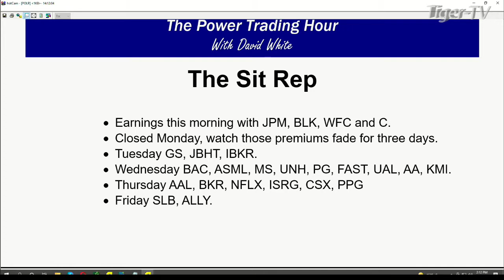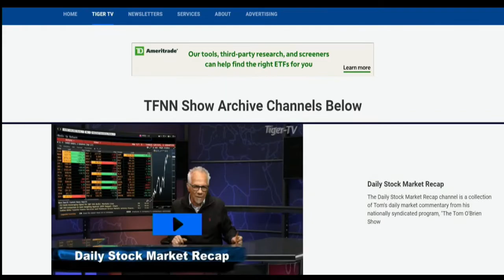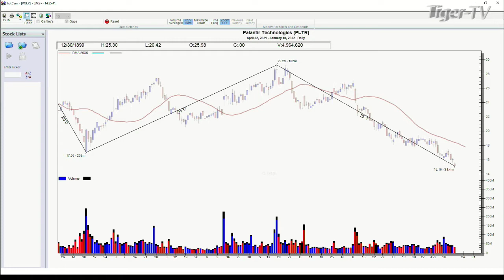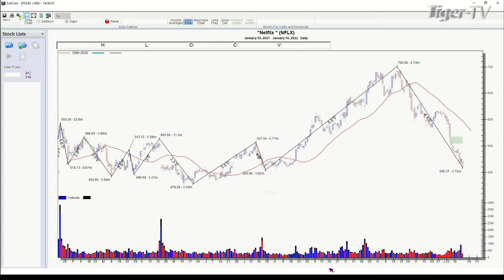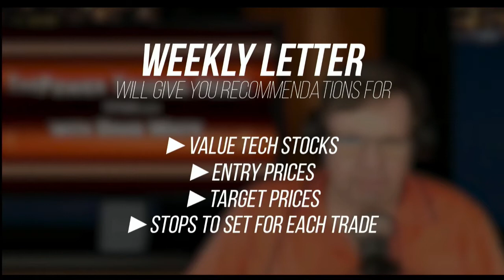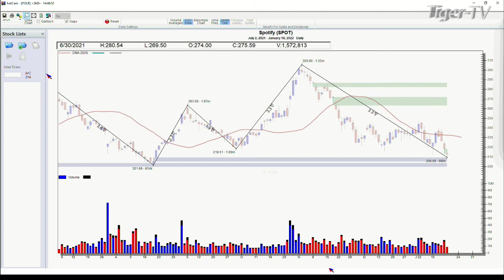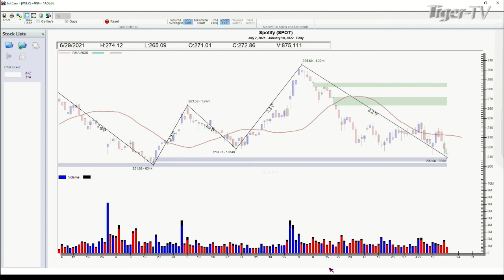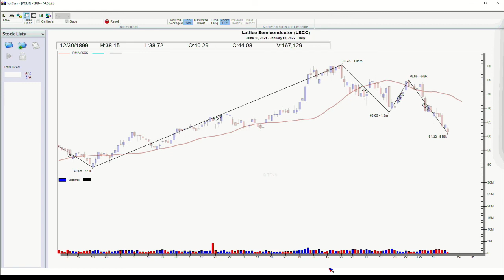January 18th, Power Trading Hour with David White on TFNN - 2022